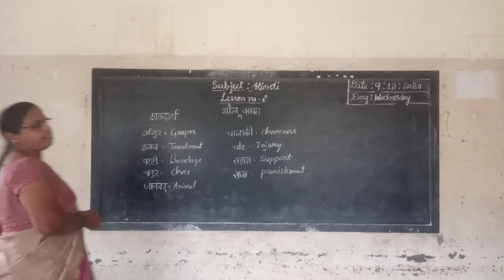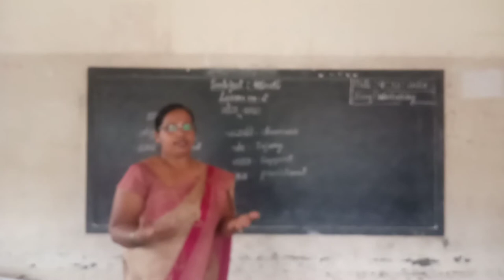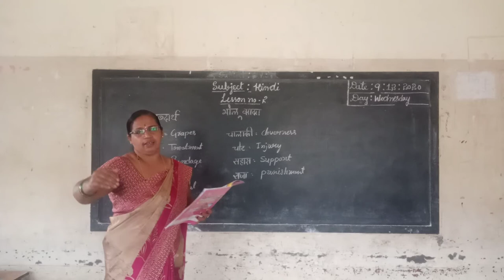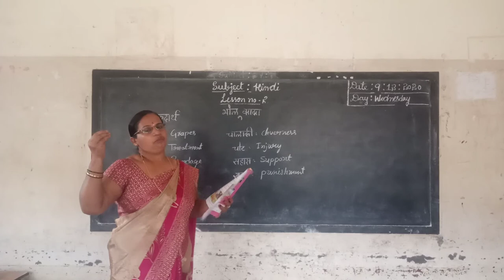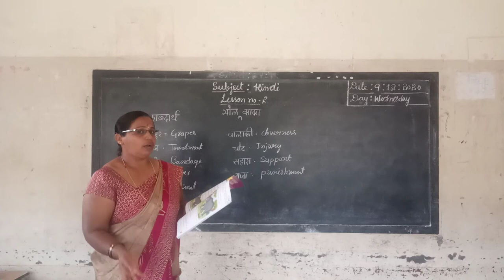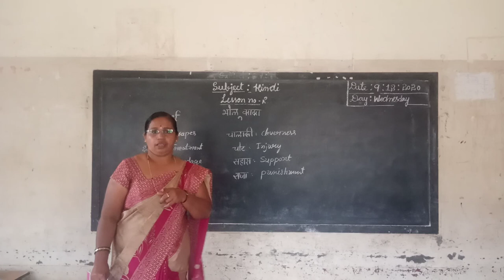5th Hindi Bolu Kaka Part 2 Class by Parvathi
5th Hindi Bolu Kaka Part 2 Class by Parvathi